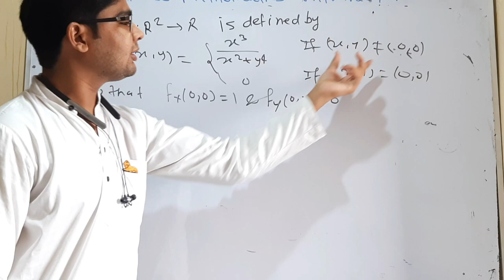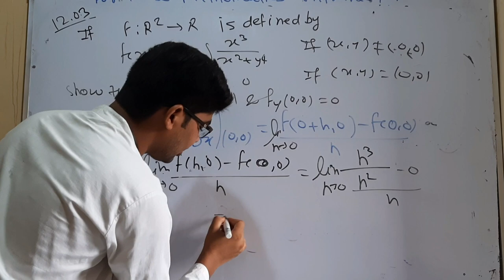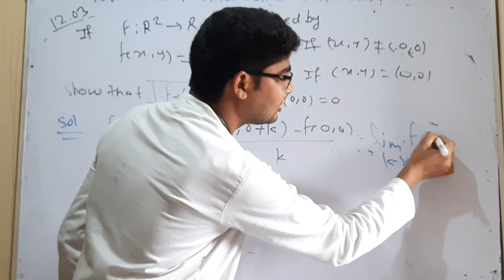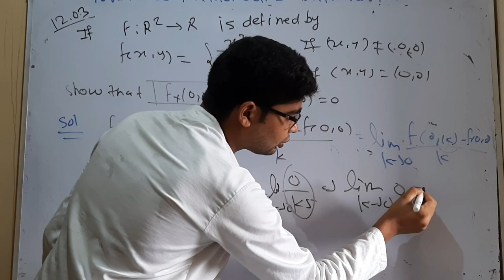CUCET MSc mathematics important question 21 for 2022